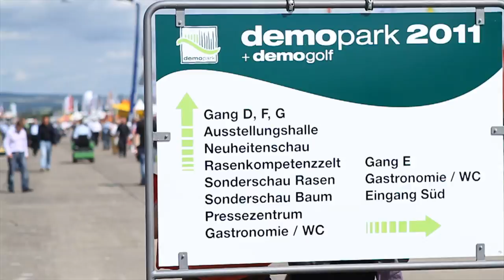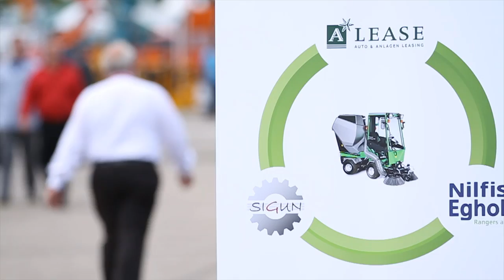Demopark 2011 Auftritt von Sigun Finanz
Messefilm über den Auftritt von Sigun Finanz auf der Demopark 2011.

Gedreht und geschnitten von Lawrence Richards von Indievisuals. Preisgekrönter Filmemacher.

Musik by Jakob Klotz - Peripherique Records